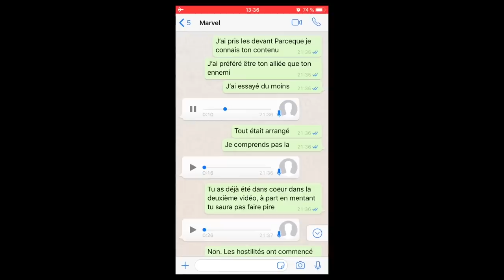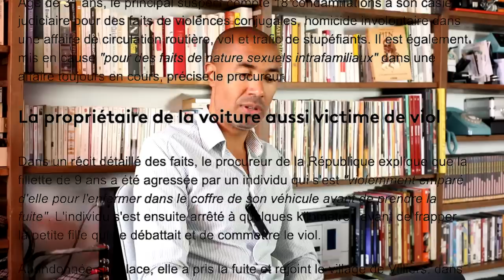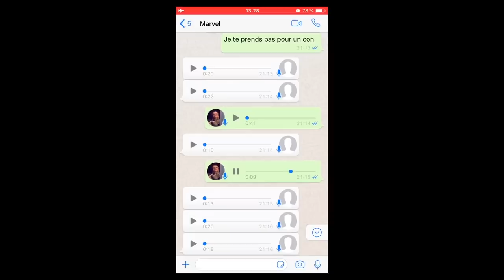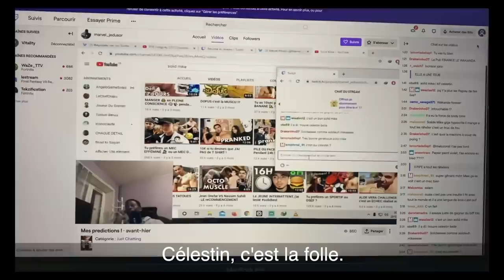Marvel a fait l'con, pt.3/3 : il n'aurait pas dit non 🍆 | Stéphane Edouard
MarvelFitness vs AlineDessine, suite et fin.

4- Le clash est le masque du vide
 - Instagram c'est l'empire du faux : faux photographes et faux models
 - Cet empire du faux a donné lieu à un business du "ressemblez-moi", basé sur la présomption que la consommation d'un produit, ou l'acquisition d'un lifestyle (alimentation, sommeil, méditation) allait vous amener à ressembler physiquement au model de la photo
 - Dans ce monde de barbares, on est présenté par son nombre d'abonnés mais pas par sa production objective, comme si le nombre d'abonnés était un reflet arithmétique du succès.
 - théorie du restaurant de ma copine Armelle
 - d'où la stratégie de l'opposition
 - 4 façons de répondre : la réponse factuelle (stratégie H), le silence, la conciliation ou la plainte

5- Sur Marvel a proprement parler
 - 1 an ferme c'est trop, surtout quand tu lis les faits divers des journaux et l'impunité des coupables
 - il a été très mal défendu : quand tu fais la grande gueule sur l'ensemble des plateformes depuis 2 ans, tu assumes au tribunal et tu ne fais pas profil bas en gardant le silence surtout pour être défendu aussi mal par des vices de procédure
 - beaucoup d'entre vous ont vu dans cette affaire un opposition logique F / logique H, mais je ne suis pas d'accord
 - "la petite blonde qui pleure ça attendrira les gens" VS "le grand noir qu'on brime ça va faire BLM" : il s'est leurré sur la puissance de la carte BLM. Il y a une hiérarchie pénale des communautés
 - les trolls sont des amoureux déçus. Plusieurs extraits de Marvel me laissent penser qu'il avait envie de la serrer, ou si ça n'était pas le cas il faisait bien semblant
 - sa communauté lui veut peut-être du bien, mais n'a pas fait que son bien
  - en se montrant coupable d'injures et de diffamations
  - en le poussant au clash (effet popcorn)
  - adhérence des communautés : celles des filles les défendent triPalement tandis que celles des h se désolidarisent à 50%
 - sentiment d'impunité parce qu'étrangère et parce que les preuves seraient longues et difficiles à rassembler